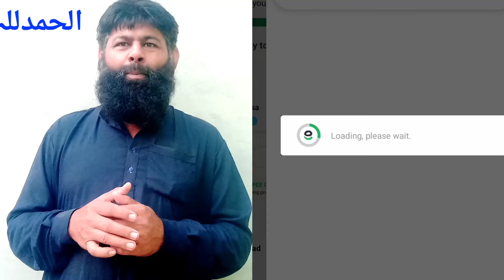monthly data package | All Network packages | Mobile Basement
khizar awan is a Most Favourite and Uprising Motivational Speaker of New YouTubers. His Videos are Popular in Top 05 Countries Including Pakistan, India, UAE, Saudi Arabia, SiriLanka  He Gives Authentic Tricks And Tips (with proof ) About Grow YouTube Channel Fast & Get 1000 Subscribers and 4000 Hours Wachtime Quickly. He Has Also Given Lectures in Different Institutes.

Your all questions about telenor

 telenor internet packages code
 telenor internet packages
 free Code
telenor internet packages
all new telenor package
 telenor net ka package
telenor package internet low ret
telenor best pkg internet
telenor ka package
telenor Free Internet ksise use kryn
telenor sasta internet package
telenornet package 2022
all telenor  data packages
telenor data package
new data pkgz telenor